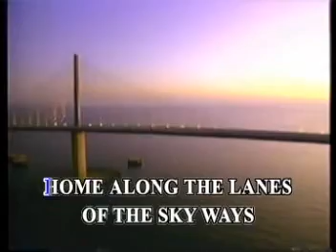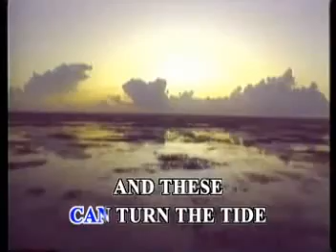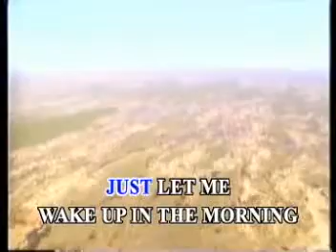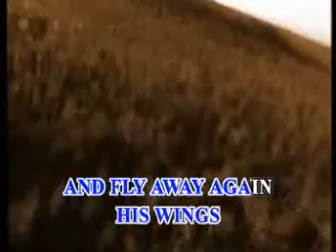08. Skyline Pigeon - Elton John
VCD Title: Slow Rock Ballads
Record Label: Golden Music Arts
Release Date/Year: 2002